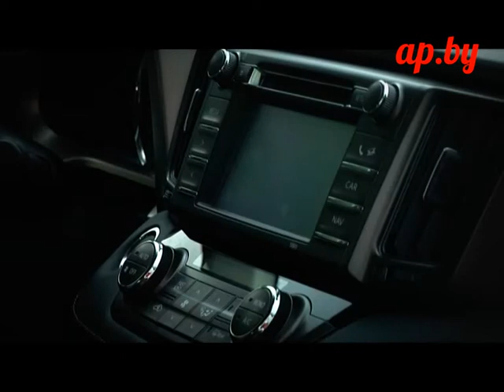Toyota RAV4 2.5 АКПП: тест Автопанорамы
Тест в рамках летней акции "Автомобиль-путешественник". Все тесты автомобилей Toyota можно почитать и посмотреть на сайте программы